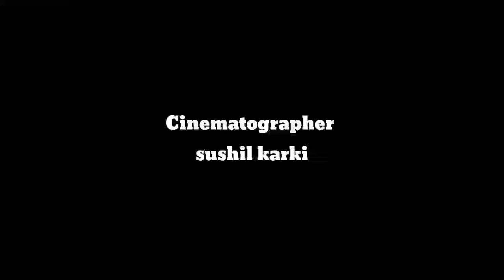Bhetai Hunna ki || dipendra Bablu || Cover Music Video || Surendra Rana || Sushil karki || Anjana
Bhetai hudaina Cover Music Video Presented by The Young Guy Salyan

Dipendra Bablu

Cover Music Video Credit
Feat : Surendra rana
 Anjana Sony
 Sushil Karki
 Nirdesh Giri

Cinematoghapher
Sushil Karki
Nirdesh Giri

Edit
Sushil Karki

Sound
Kusma Kathyata

Direction
Surendra Rana

Concept & Direction
Sushil Karki
Surendra Rana

Thank You Guys Keep Supporting